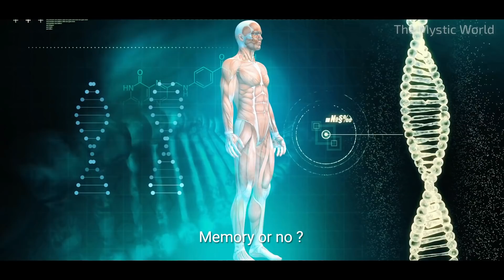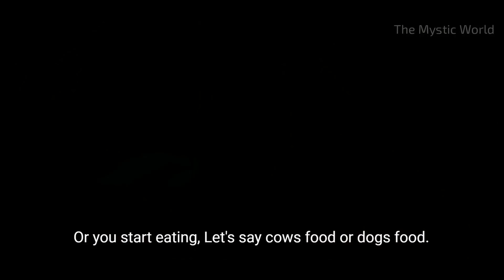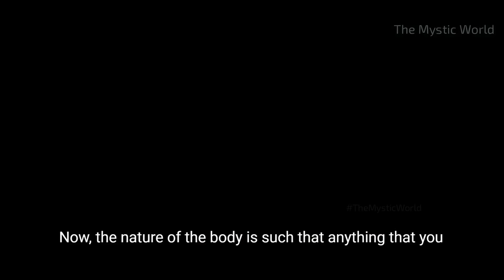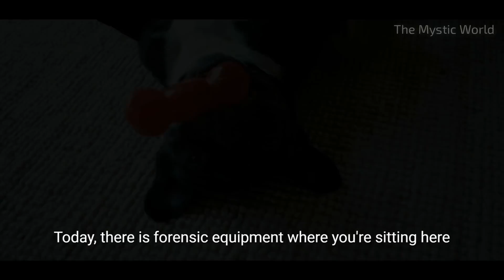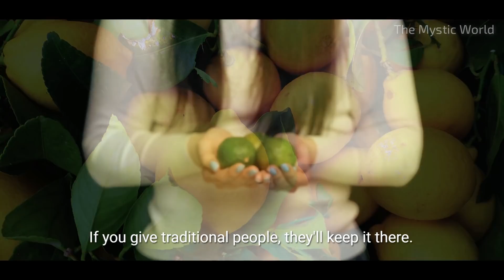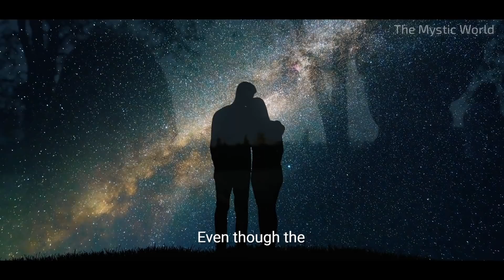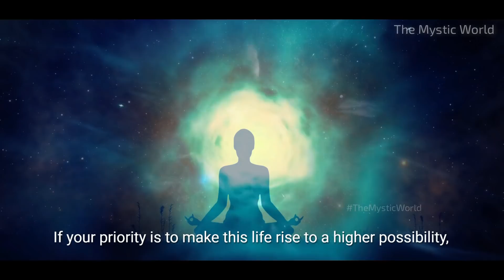A MUST WATCH ! This Is Why Hugging Is Generally Avoided In Indian Culture | Sadhguru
Sadhguru explains why greeting by hugging someone is avoided, especially in indian culture.
sadhguru himself keeps avoiding hugging other people because it effect's one's integrity.also there is something called as runanubandha that is touching someone will lead to memory transaction which will have impact on them.